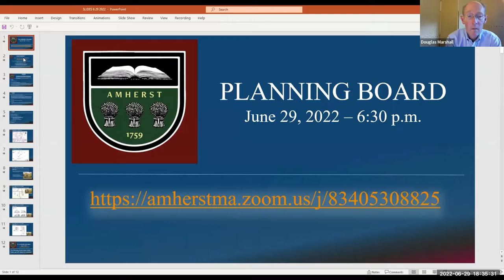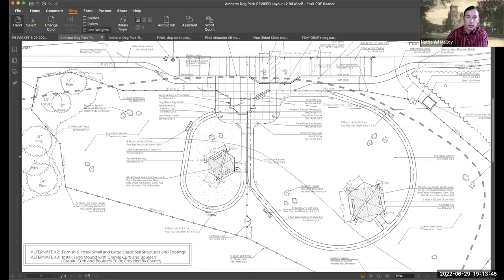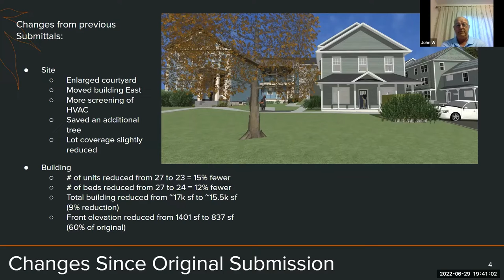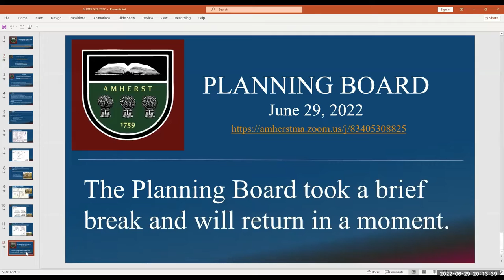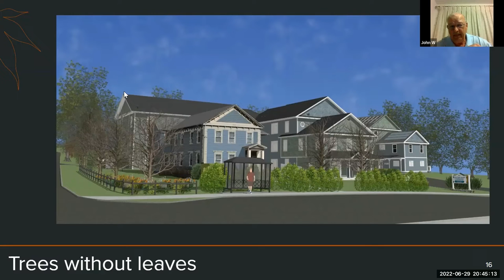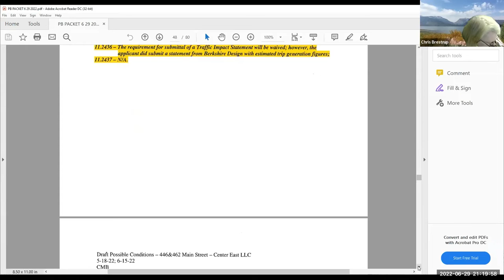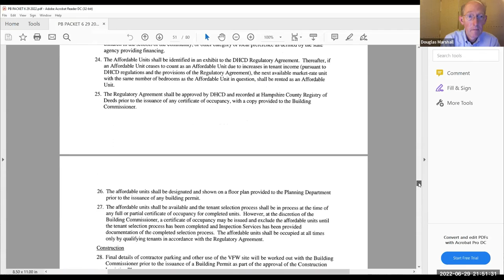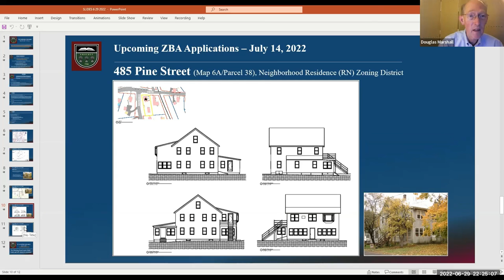Planning Board Jun 29, 2022